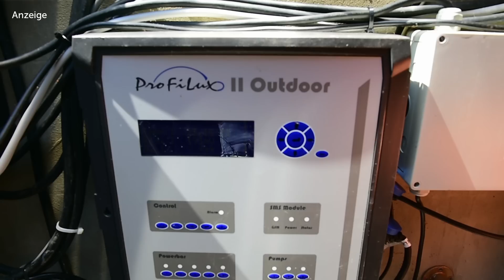Modern Koi Blog #1052 - Ein schlagkräftiges Filtersetup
Heute zeigen wir Ihnen wie der Traumteich aus Jürgen Kirchners Hand gefiltert wird.